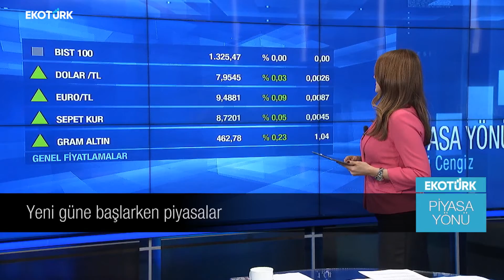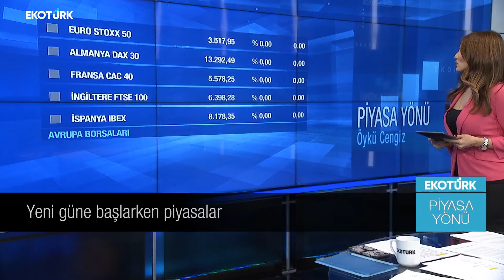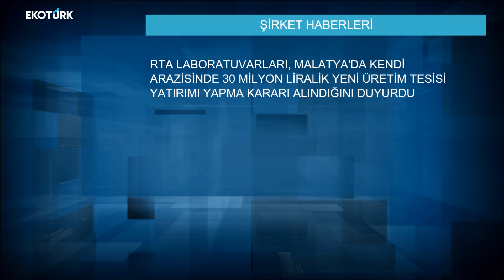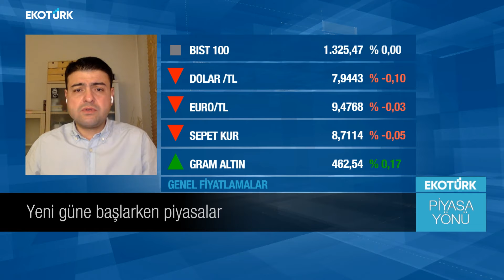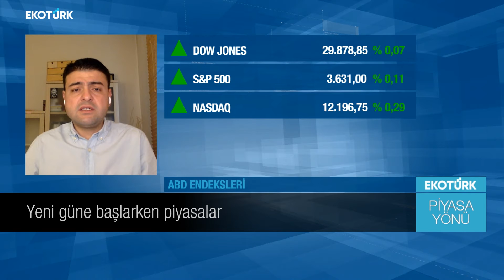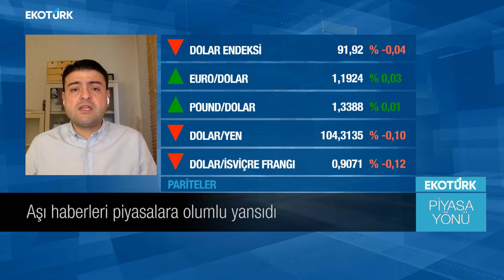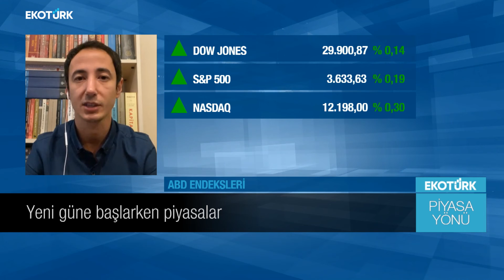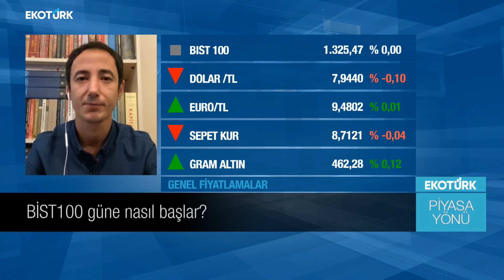Kovid-19 salgınında rekor artış |Prof. Dr. Önder Ergönül |Dr. Tolga Dağlaroğlu |Mehmet Bilal Bircan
Piyasa Yönü'nde Öykü Cengiz'in konuğu Enfeksiyon Hastalıkları Uzmanı Prof. Dr. Önder Ergönül, Dr. Tolga Dağlaroğlu ve Stratejist Mehmet Bilal Bircan oldu.